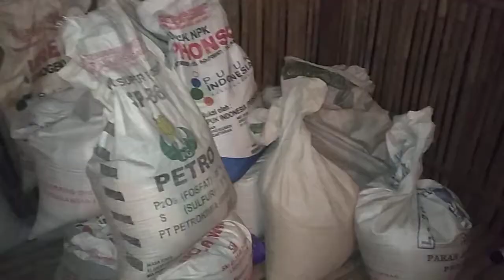cara mudah suntik vitamin pada ayam petelur